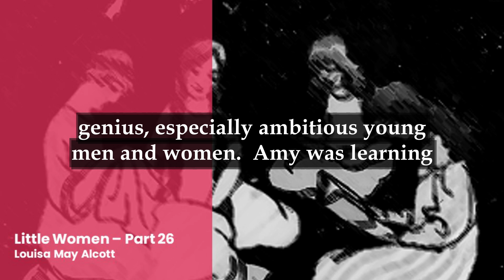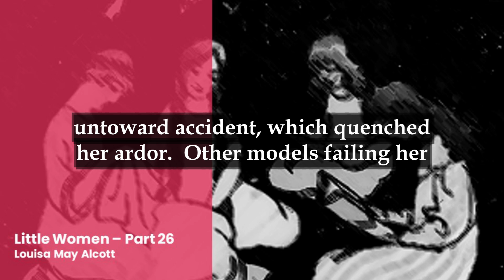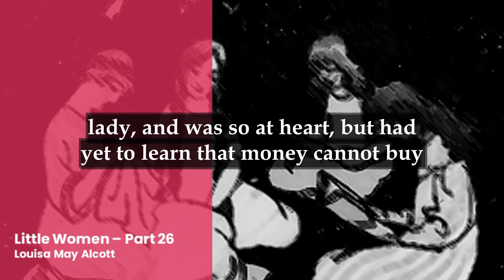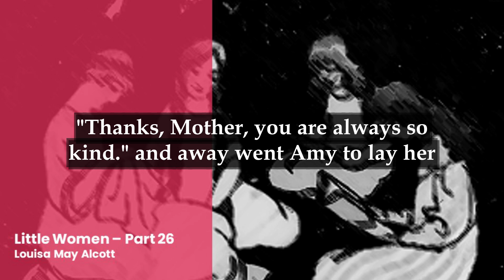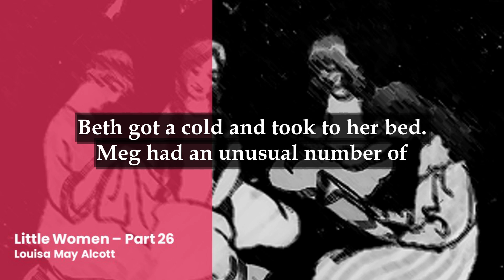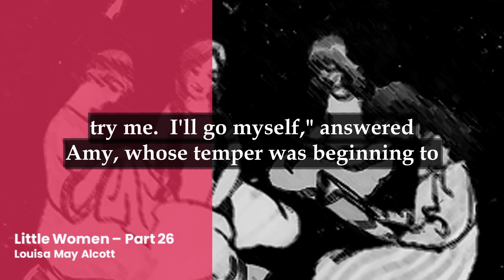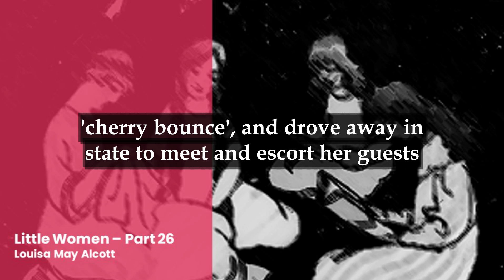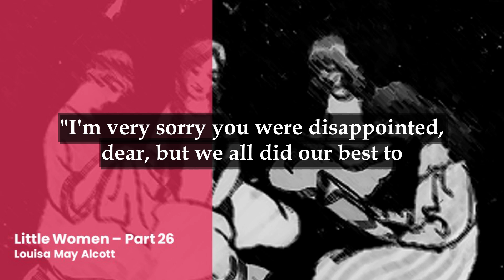Little Women - Audiobook with Text on Screen - Chapter 26 - L&R Videobooks📚🎧